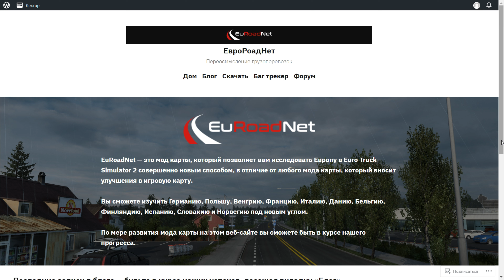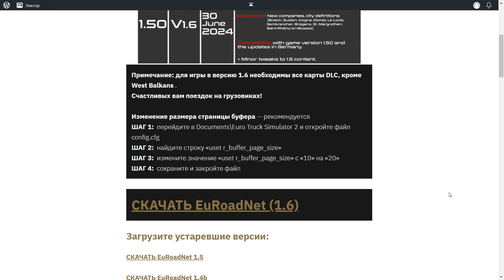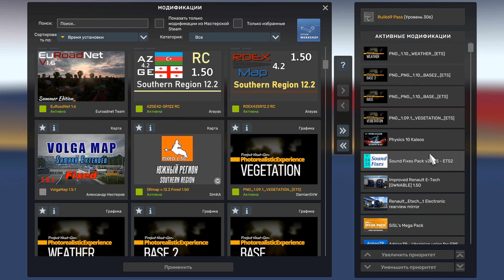Сборка Карт №63 от Rulik69 для Euro Truck Simulator 2 (v1.50.x.)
Очередная шикарная сборка для Вас , на основе карты EuRoadNet v.1.6 .
EuRoadNet — это мод карты , который позволяет вам познакомиться с Европой в Euro Truck Simulator 2 так , как никогда раньше , в отличие от любого мода карты , который улучшает внутриигровую карту .
Вы сможете исследовать Германию , Польшу , Венгрию , Францию , Италию , Данию , Бельгию , Финляндию , Испанию , Словакию и Норвегию с новой стороны . Изменение размера страницы буфера — рекомендуется :
ШАГ 1:  перейдите в Documents\Euro Truck Simulator 2 и откройте файл config.cfg
ШАГ 2:  найдите строку «uset r_buffer_page_size»
ШАГ 3:  измените значение «uset r_buffer_page_size» с «10» на «20» а лучше от 30 до 60
ШАГ 4:  сохраните и закройте файл
И не забываем , что для работы сборки нужны все dls : Going East , Скандинавия , Viva la France , Italia , Iberia , Road to the Black Sea , Beyond the Baltic Sea , West Balkans . Карта Южный Регион работает не корректно .

ВАЖНО!!! ВАЖНО!!! ВАЖНО!!!  Всем с московского болота доступ на канал ЗАКРЫТ . ГЕТЬ с канала и с Украины . Все Буде Украина !!! Для не понятливых : все кто поддерживает кремлёвского кровавого фюрера "svinо - sobaky" вам здесь не место . Cлава Украине !!! Героям Слава !!! Слава Нации !!! Слава Всем Кто Борется с Raşizmom !!!  Запомните эту дату 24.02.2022 года , это начало конца не до империи "орков" . В чём сила , Брат Украинец ??? А сила то в ПРАВДЕ , за что и стоим , до конца .

✅ Connector South-Roex : удалён автором

✅ Connector South-AZGE Addon : удалён автором

✅ Южный регион: удалён автором